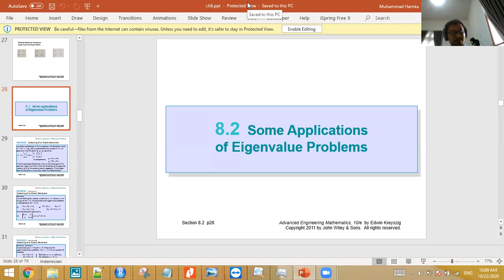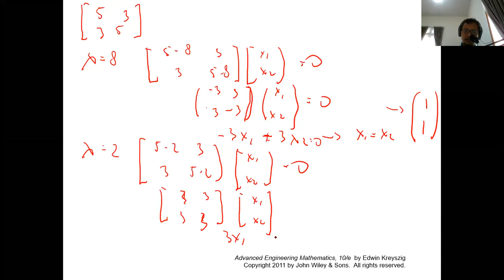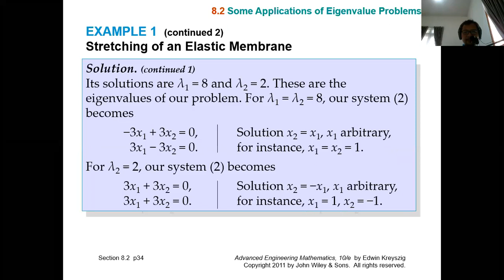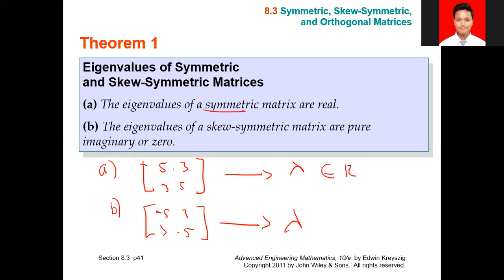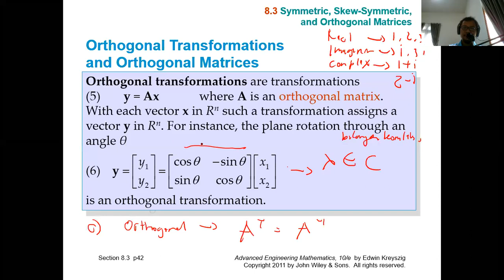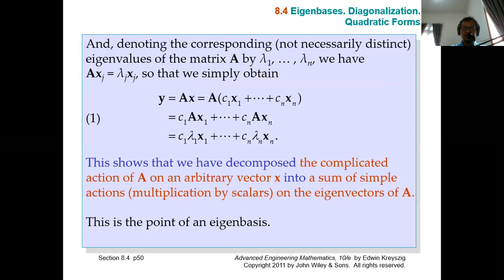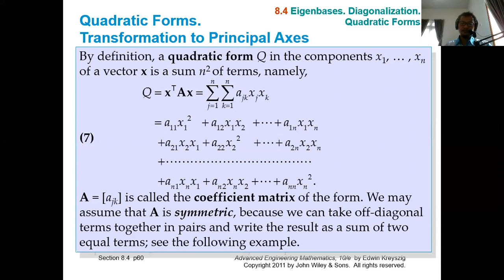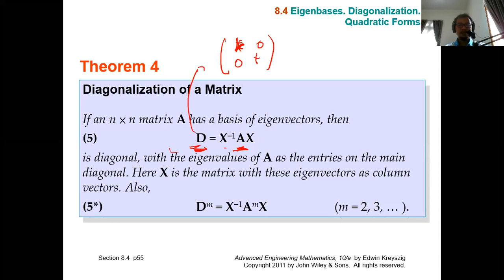Aplikasi Eigenvector, Bentuk Simetris dan Diagonalisasi